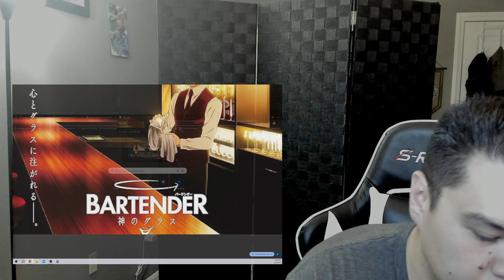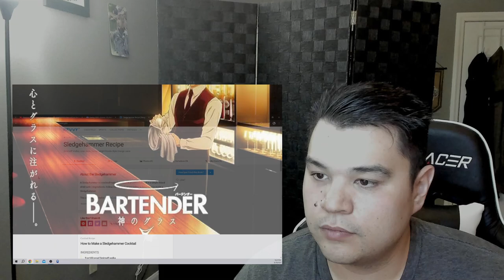Bartender: Glass of God Episode 12 Reaction! A Fitting End!